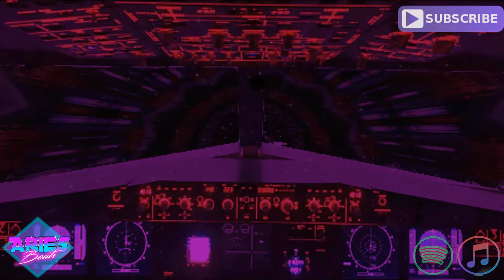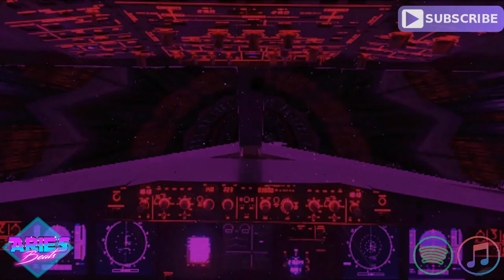Saxophone Jam (80s Real Sax Synthwave SaxoBeat Retro Wave Pop)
Saxophone Music Jam (80s Real Sax Synthwave SaxoBeat Retro Wave Pop) Funky Instrumental
If you want, also @ iTunes, Amazon, Google Play, Deezer and co 👌 Find all

00:00 - Intro
00:32 - Verse
00:49 - Interlude
01:05 - Pre Hook
01:22 - Hook / Refrain / Chorus
01:38 - Interlude
01:46 - Verse
02:03 - Interlude
02:19 - Pre Hook
02:36 - Hook / Refrain / Chorus
03:08 - Outro

- 117 BPM
- Prod 2020 - Februar / February / Febrero
Titel: Aries Beats - Saxophone Jam

➤ Terms